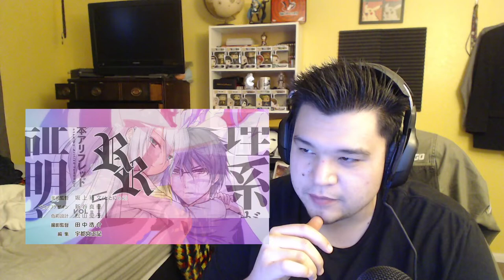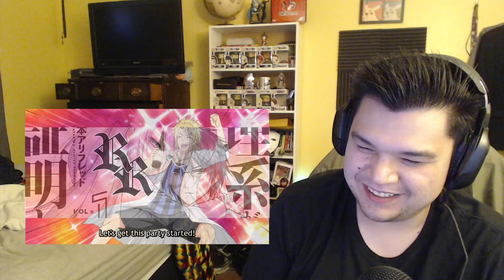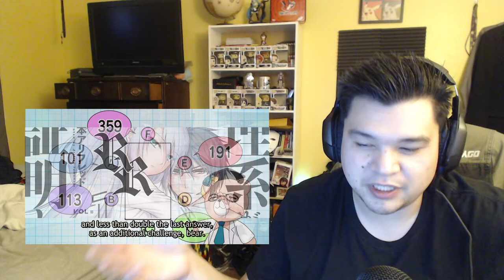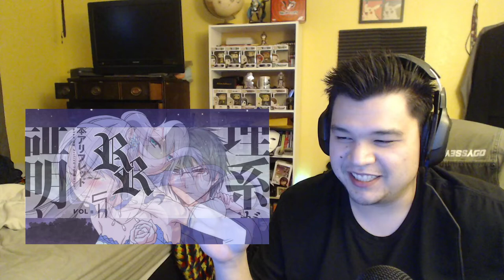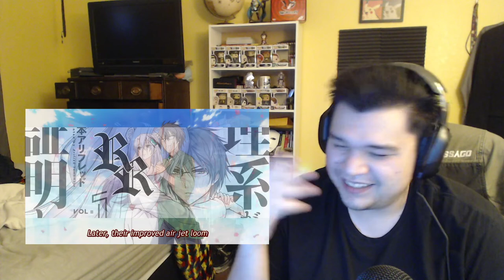Science Fell in Love, So I Tried to Prove It Episode 7 Reaction!